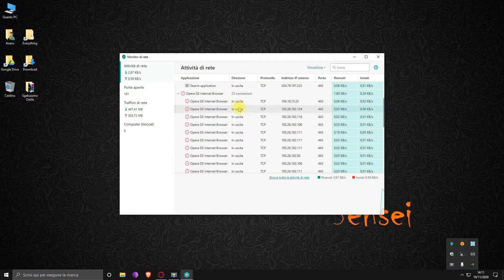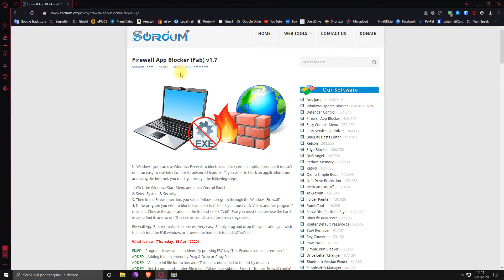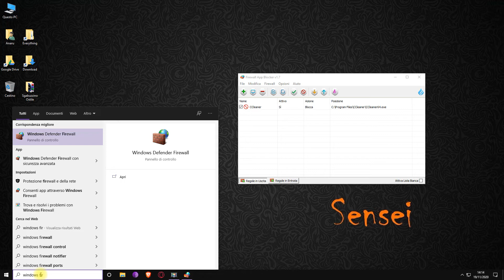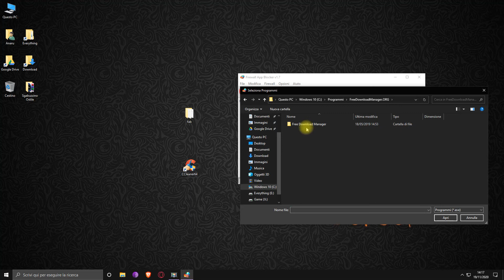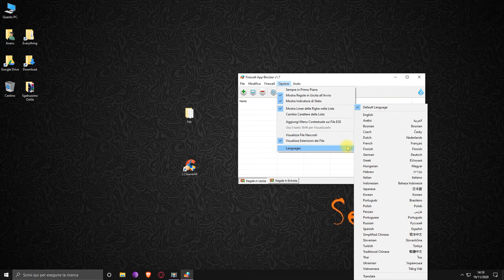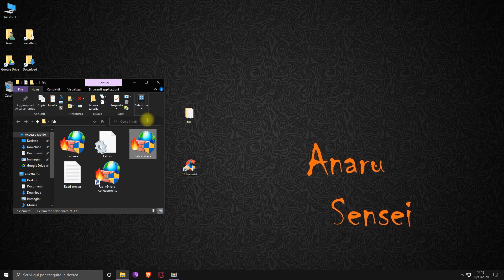🚀 Il FIREWALL più SEMPLICE della storia!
●▬▬▬▬▬▬ LINK UTILI ▬▬▬▬▬▬●